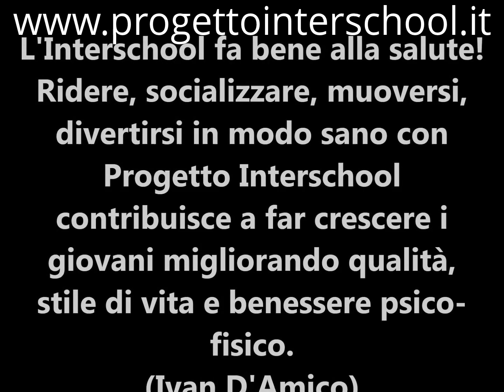I Momenti più Belli del 12-13-15 Aprile 2013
Scherzare, ridere, giocare, divertirsi, muoversi, conoscere, crescere... Questo e tanto altro ogni settimana accade grazie al Progetto Interschool.
In queste immagini vengono raccolti i momenti più belli, per ciascuna settimana, delle attività realizzate dall'Associazione nella fase "Clausura" 2013